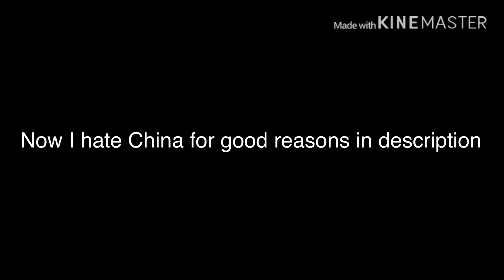Opinion change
Reasons for China
1: it cause coronavirus to spread